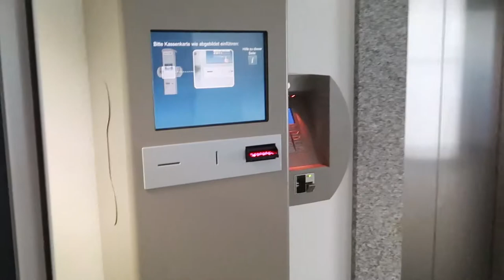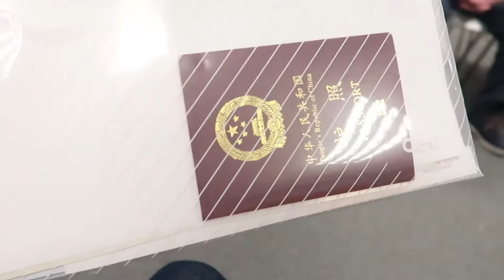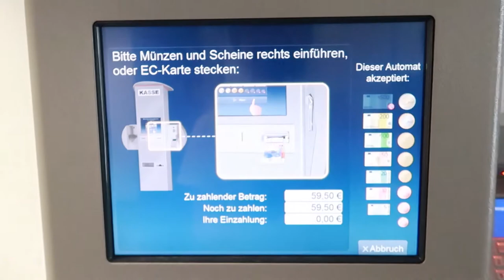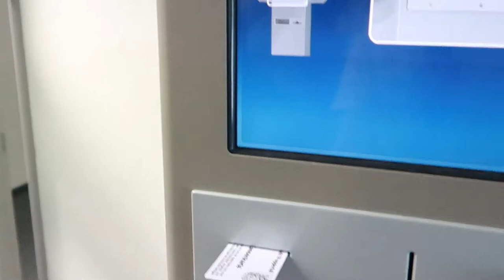轻松搞定签证实录！Vlog21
关于延签的Vlog我在上一次的视频有讲过怎么预约的视频可以在这里找到
希望我的视频对大家有所帮助。